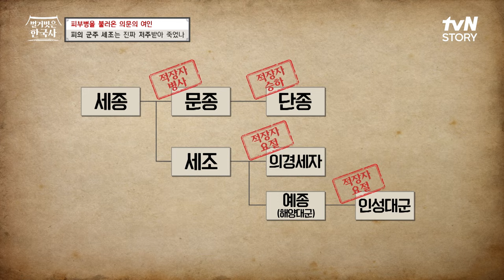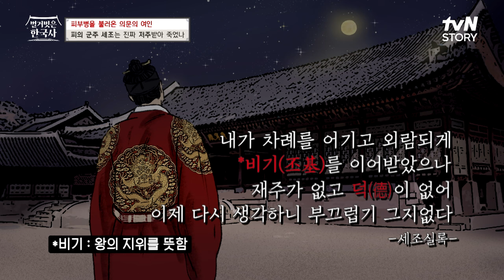세조를 한순간에 몰락하게 한 피부병은 현덕왕후의 저주 때문인가 highlight 벌거벗은한국사 EP.76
10/4 [수] 저녁 8시 tvN STORY